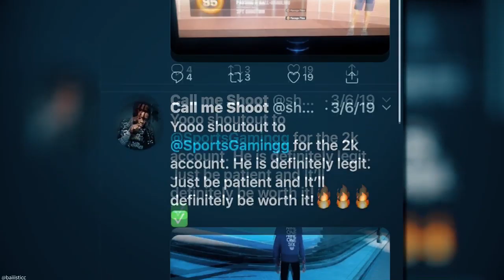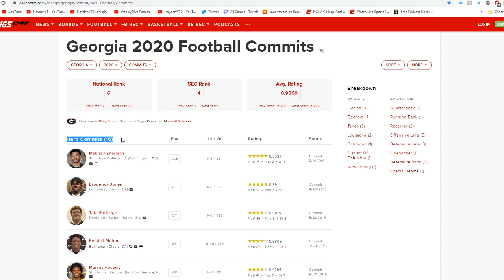Major Burns Commits To Georgia | 2020 Georgia Recruiting Updates Before National Signing Day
Major Burns, the 4 star safety recruit out of Louisiana committed to Georgia. In this video I go over the 2020 Georgia recruiting class updates, guys who are staying true to the G and sticking to their original commitment and some new guys who Georgia may grab in tomorrow's early signing day on December 18th.